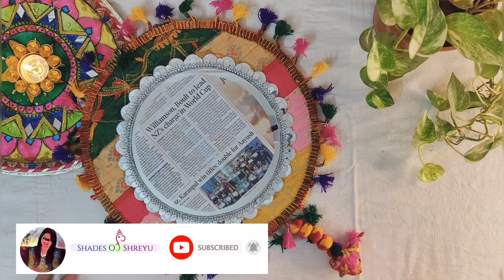DIY Fabric Mirror Wall Hanging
Hello Family Namaste its me Shreya ❤️

So today we will be making very beautiful DIY Fabric Mirror Walll Hanging. If you have lots of fabric and scraps taking up space hands up if you’d love to use those scraps to make a beautiful fabric mirror wall hanging to decorate your living space.

I will show you how to transform blank walls with simple wall decor  and pieces of fabric into beautiful wall art in this tutorial.
Creating your own art is an easy way to customize a piece for your living space in a creative way.

Note :
I believe in being creative in every field & spreading love. Be a part of this Positive Community it means a lot!!!
Your love and support will help me and my channel to grow each day !!!
- Shreya